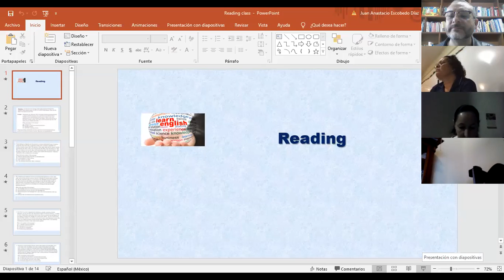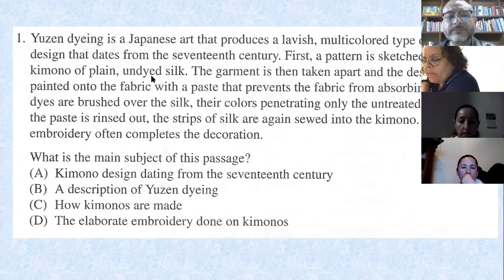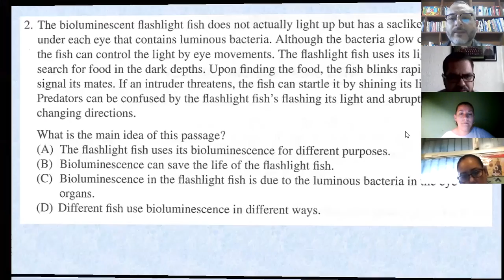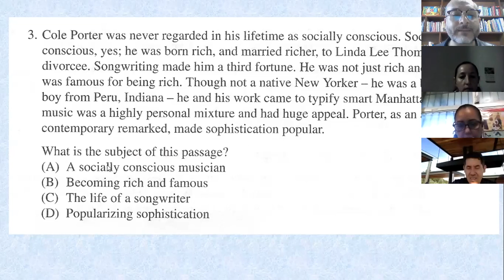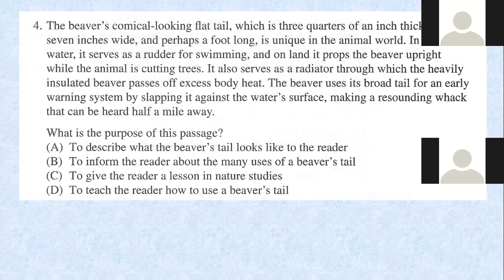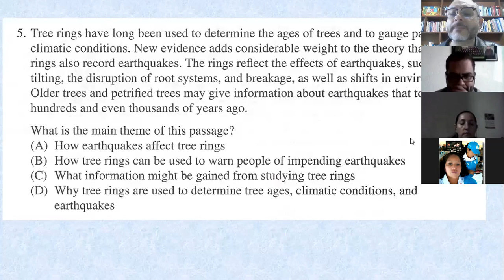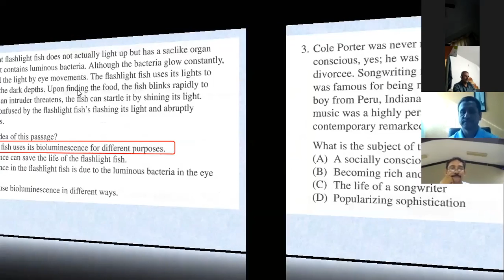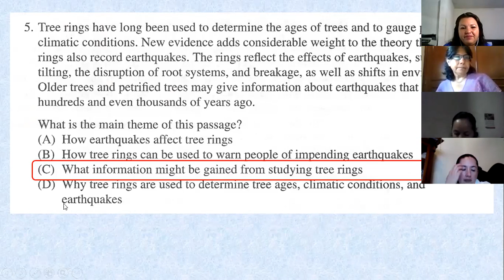Sesión 17 Curso maestros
Curso de preparación para exámenes de certificación. Maestros del Colegio de Bachilleres del Estado de Michoacán.